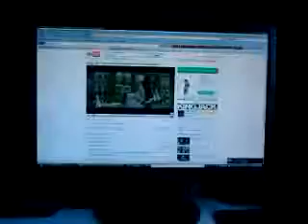Mobile Video from Tiny Twitter 25-2-2010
Video test Met Mobiel (Watching King Jack)